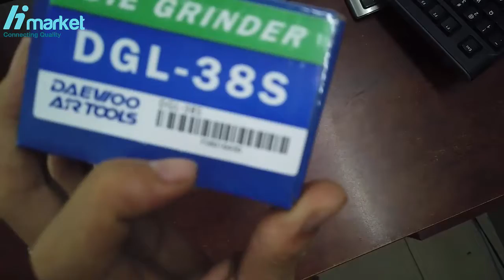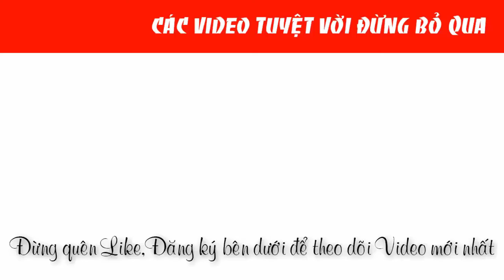Best seller Máy dũa khí nén Daewoo DGL-38S chính hãng |0888958836